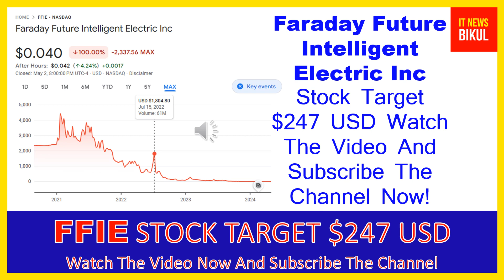FFIE Stock - Faraday Future Intelligent Electric Inc Stock Breaking News Today | FFIE Stock Target